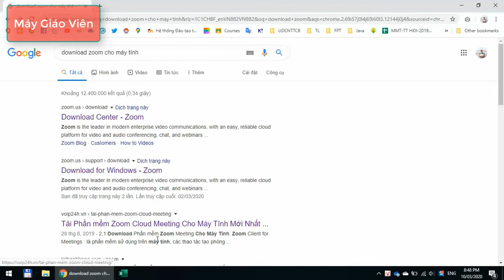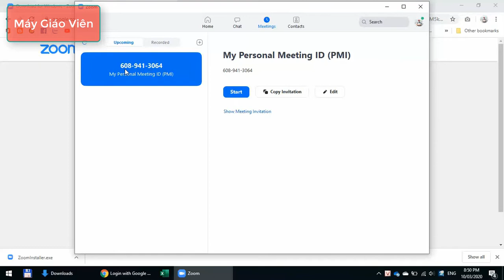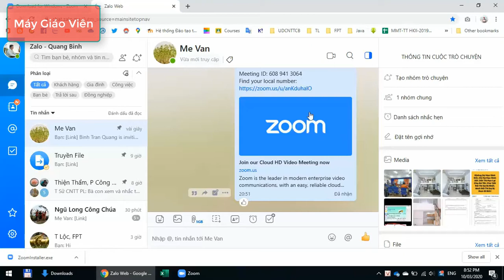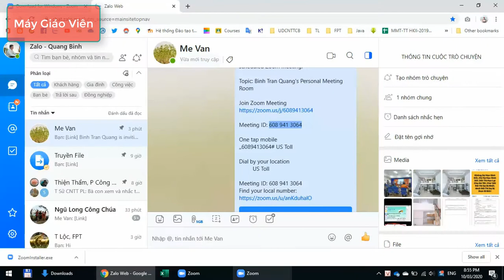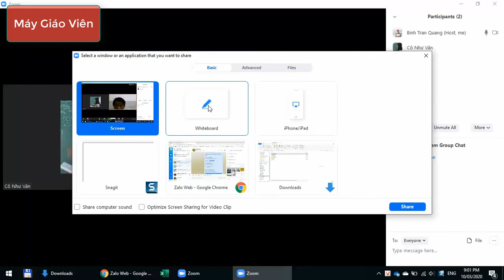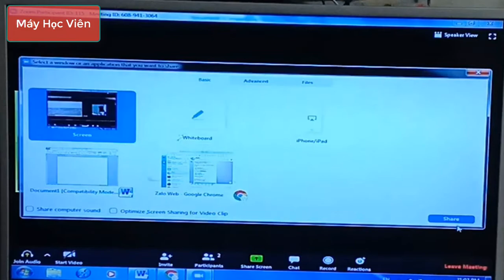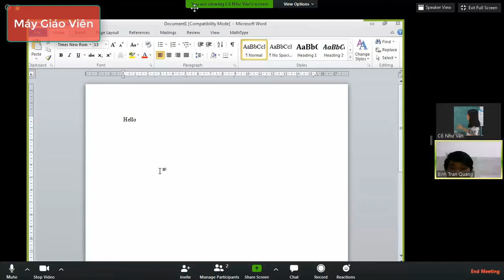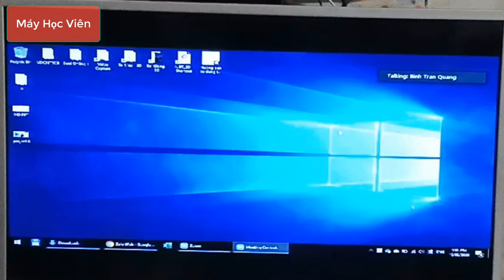Hướng dẫn dạy học online bằng Zoom Meeting